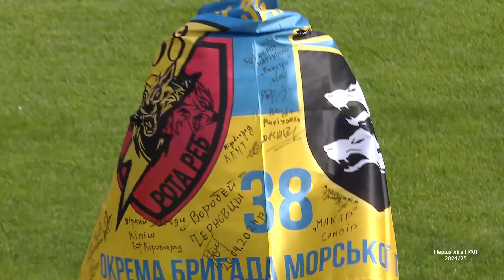Кудріка – Полтава. ОГЛЯД МАТЧУ / Перша ліга ПФЛ група «Б»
У матчі шостого туру групи «Б» Першої ліги ПФЛ сезону 2024/25 «Кудрівка» та «Полтава» зіграли внічию. Поєдинок завершився з рахунком 0:0.